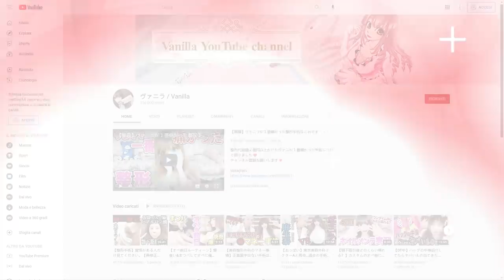VANILLA CHAMU troppo BRUTTA per il padre ricorre a CHIRURGIA PLASTICA